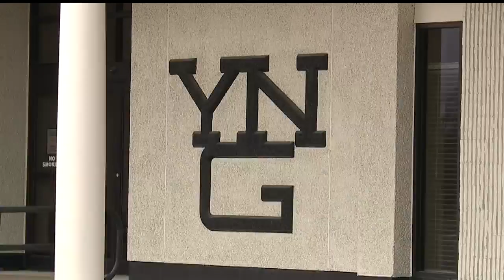Reps push for local primary airport designation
Ohio Reps, Bill Johnson and Dave Joyce, push for legislation to designate Youngstown-Warren Regional Airport as primary airport